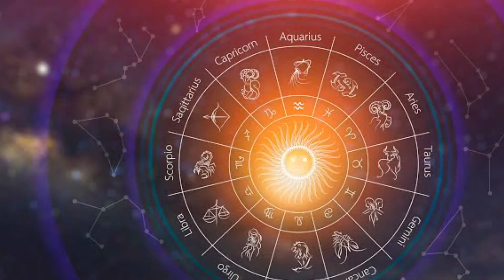ಸೂರ್ಯಗ್ರಹಣ 2022 ಎಪ್ರಿಲ್ ಅದೃಷ್ಟ ರಾಶಿಗಳು! ಗರ್ಭಿಣಿ ಮಹಿಳೆ!!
ಸೂರ್ಯಗ್ರಹಣ 2022 ಎಪ್ರಿಲ್//ಅದೃಷ್ಟ ರಾಶಿಗಳು//ಈ ರಾಶಿಗಳಿಗೆ ಅದೃಷ್ಟ! ಗರ್ಭಿಣಿ ಮಹಿಳೆ//Solar Eclipse Surya Grahan 2022

surya grahan timing.
surya grahan timing in Karnataka.
2022 surya grahan timing.
surya grahan 2022 timings in Karnataka.
solar eclipse details in Kannada.
solar eclipse 2022.
Karnataka solar eclipse timing.
2022 Karnataka solar eclipse timing.
solar eclipse 2022 daytime time.
solar eclipse 2022 April timing and details.
timing and details solar eclipse 2022.
solar eclipse in April 2022.